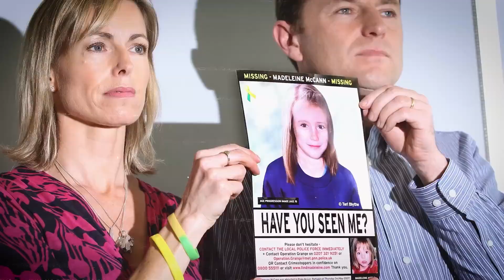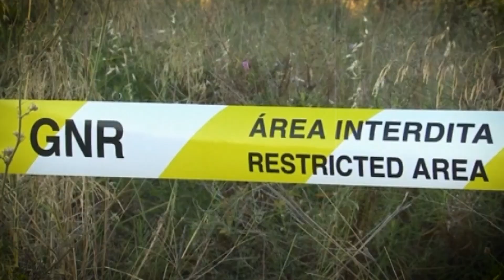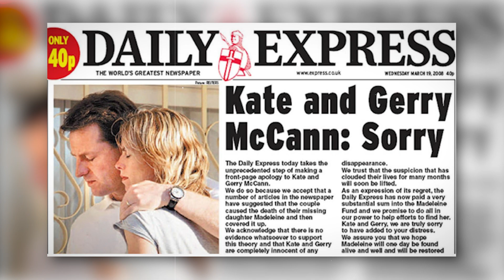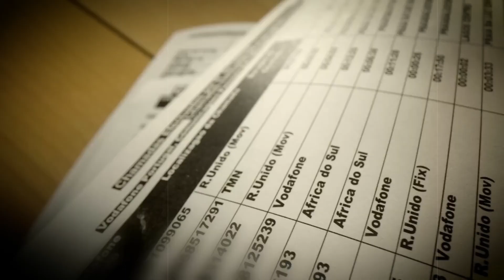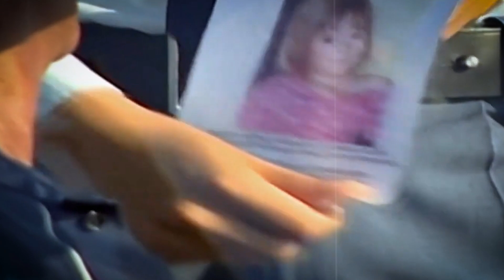SHOCKING Truth! A Family's WORST NIGHTMARE!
About True Crime Stories
🎥 Videos about True Crime, murders, kidnapping
🎨 Written, voiced and produced by True Crime Stories